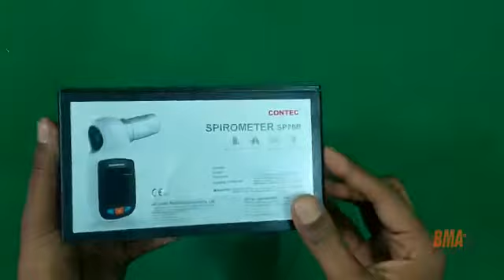Contec SP70B Spirometer